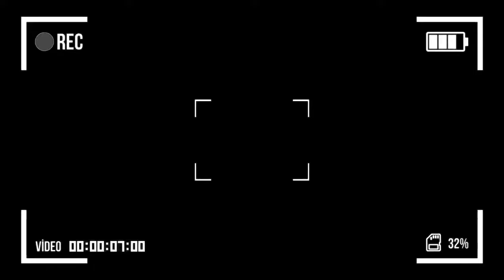MOTO SOMO PASTEUR AMEMI MUASI NA MUKONGO BITUMBA YA BA ÉGLISES